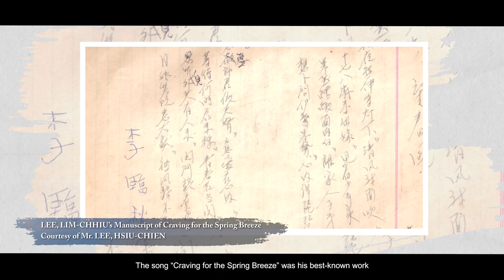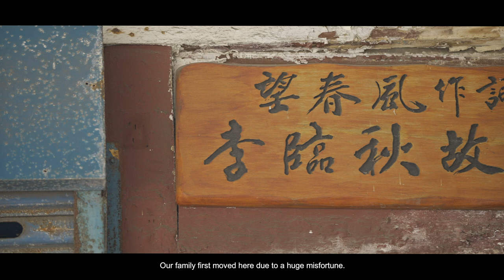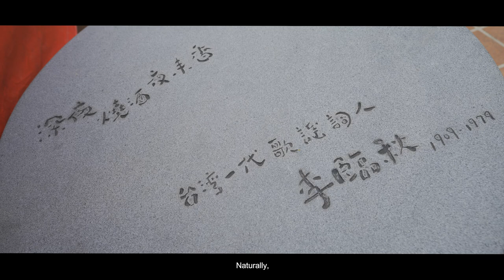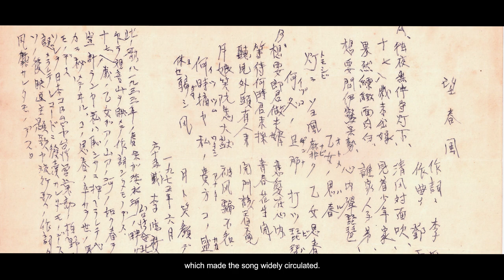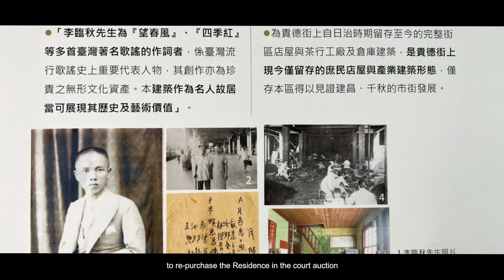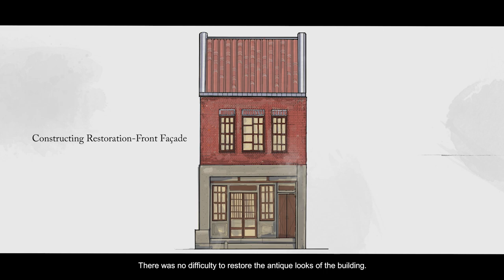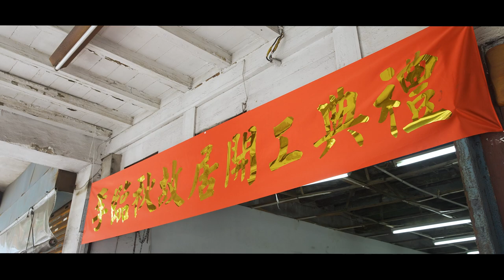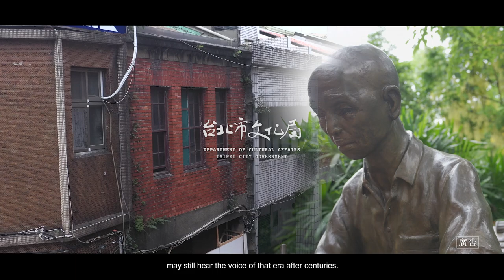名人故居故事導覽影片(五)|李臨秋故居|英文完整版